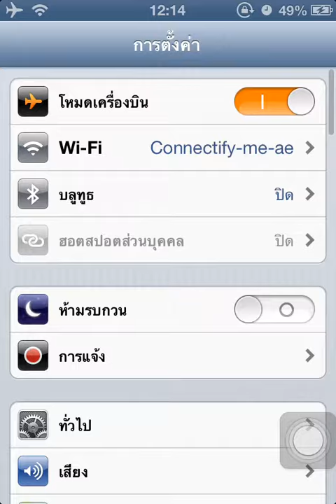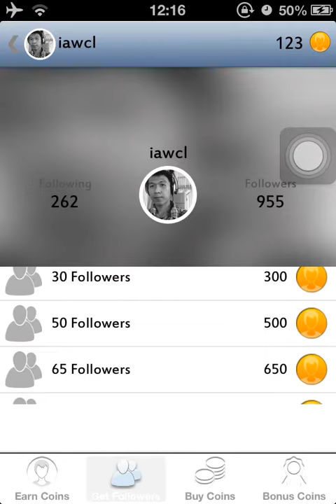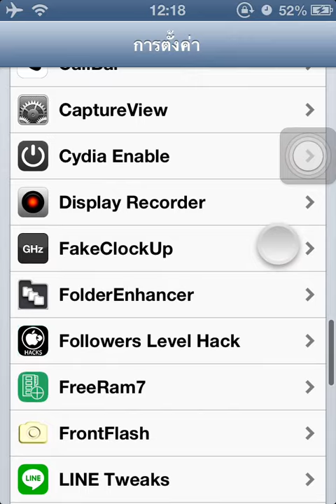สอนปั๊มติดตาม instagram iphone 2016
hack  followers instagram
compayible Applications.
-100 followers Free
-Gain Followers and Like
-Get Followers
-Get Followers BOOM
-Get Followers BOOM Pro
-Get Followers Fast
-Get Likes
-InstaFollow